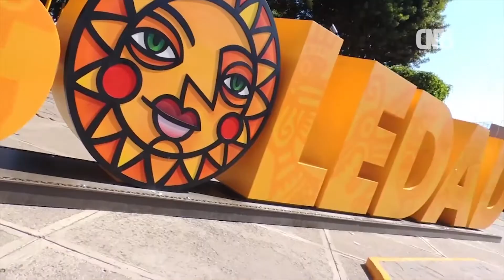Cabildo de Soledad aprueba Proyecto de Ley de Ingresos 2019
En un acto de solidaridad con la población, el Cabildo del Ayuntamiento de Soledad aprobó por unanimidad la tarde de este jueves el proyecto de Ley de Ingresos 2019, el cual no contempla el incremento en ningún impuesto para no afectar la economía de las familias.